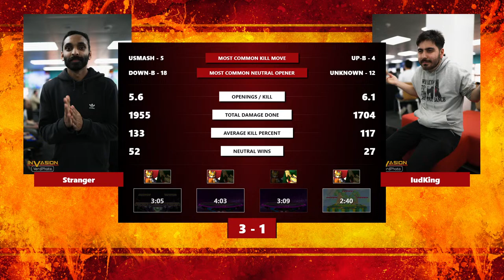Invasion ft Frenzy, Fat Tino, Jamie and more! Live From Birmingham, UK